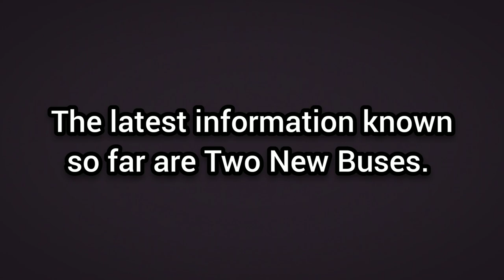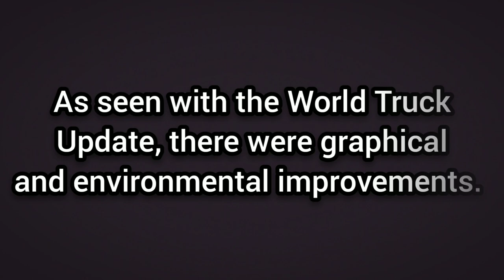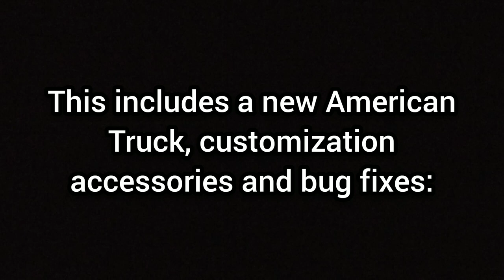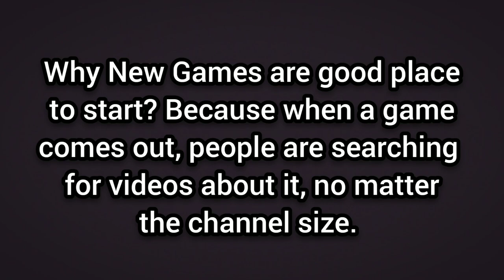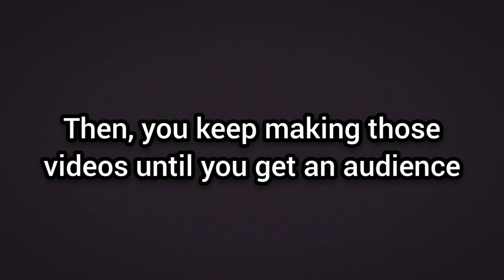Driving Games NEWS! - World Bus Driving Sim, New Car Game, Truck Simulator Ultimate, Forza Horizon 5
Let's take a look at the latest Driving Games News.

New Car Game:
-Android Only